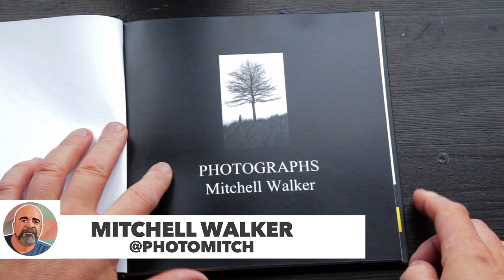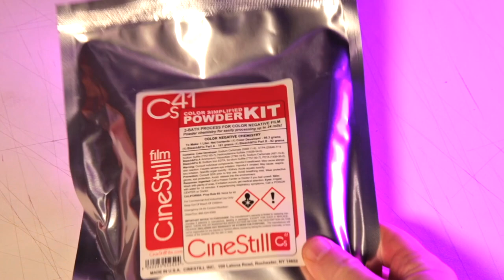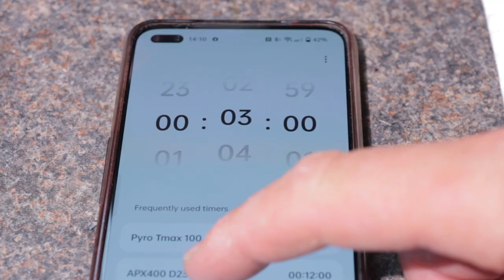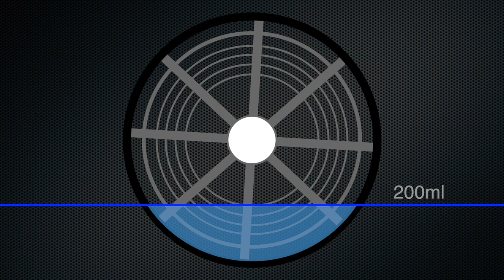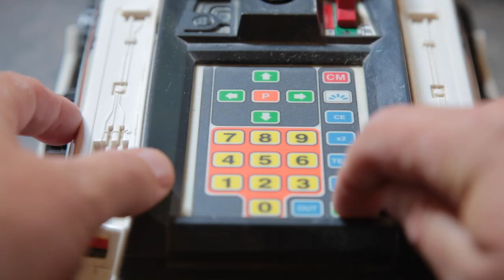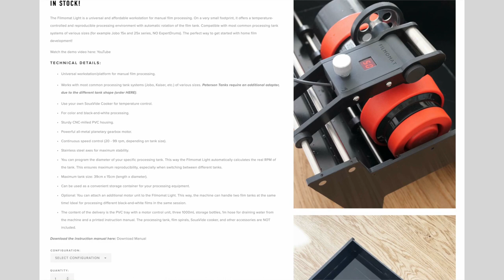Developing B&W Films with a Rotary Processor! I have been getting great results. Filmomat Light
Hey Film Shooter! I do appreciate your support. Here is how...

Purchase Prints from me direct from my ETSY